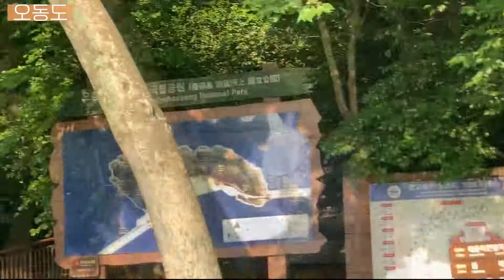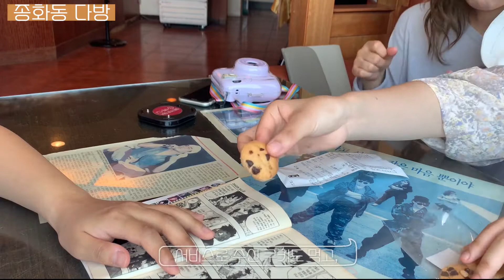[VLOG] 우리는 이것을 힐링이라고 부르기로 했어요 | ON-海IR | Portist (여수광양항만공사, YGPA, 여수, 오동도, 먹방, 여수카페, 힐링)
보고 느끼고 맛보고 즐기는 여수 해양관광! 😎
제5기 YGPA 서포터즈 Portist가 전하는 여수 이야기로 떠나볼까요?

'국민과 함께하는 스마트 종합항만' 여수광양항만공사